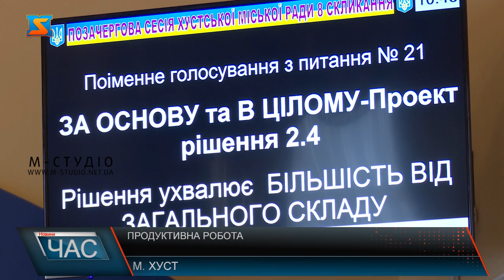Продуктивна робота. Засідання сесії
Сьогодні в місті Хуст відбулась позачергова сесія Хустської міської ради 8 скликання. На порядку денному близько 90 питань, що стосувалися бюджетної сфери, земельних відносин, а також питань створення і фінансування батольйоніа територіальної оборони. В сесійній залі зібралось 29 депутатів. Позачергова сесія Хустської міської ради 8-го скликання відбулася сьогодні у Хусті. В сесійній залі зібралося 29 депутатів, які розглянули 90 питань порядку денного, після чого прийняли ще ряд невідкладних рішень.  Серед бюджетних питань – затвердження звіту про виконання бюджету та внесення змін до ряду програм.  Також у Хустській ОТГ проходить медична реформа, тому низка питань стосувалися саме медицини. Однак остаточні рішення по них депутати приймуть опісля детального їх вивчення.  На території Закарпатської області розгортаюся батальйони тероборони. Наразі їх 7, один з яких розташований на території Хустської громади. Майже за всі питання депутати проголосували одноголосно.  Володимир Кащук в свою чергу закликає жителів громади не звертати уваги на панічні настрої та пропаганду.